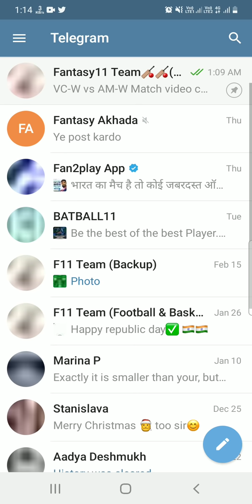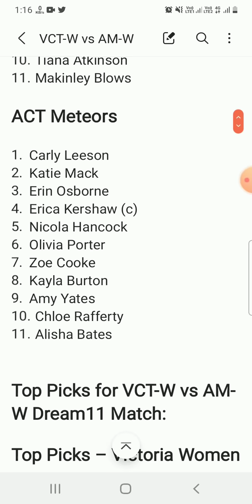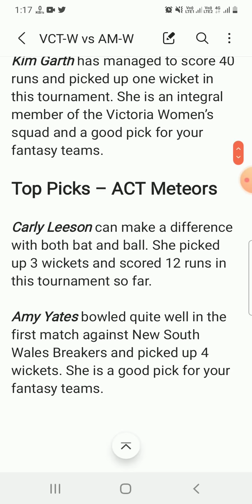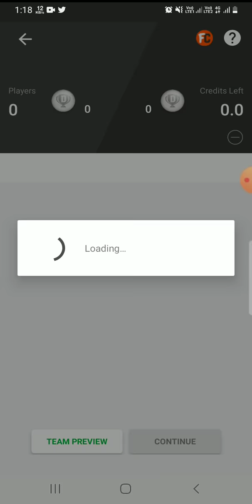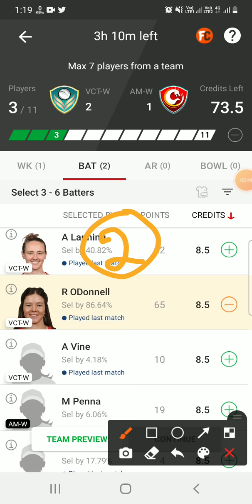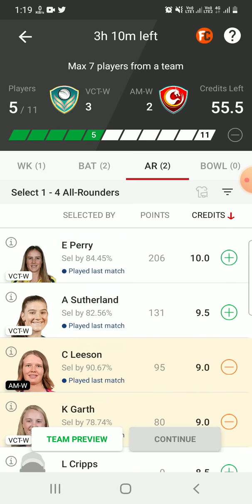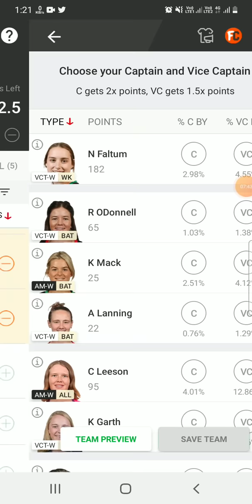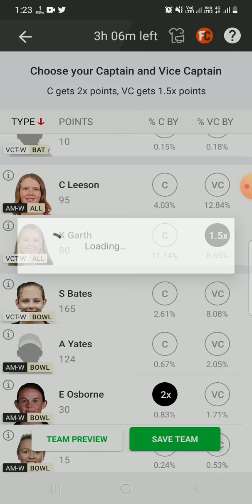VCT-W vs AM-W Dream11 Team|| vctw vs amw dream11 prediction, stats, gl team, live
Victoria Women vs ACT Meteors Australia Women ODD Day 7th Match dream11 prediction

vctw vs amw dream11 prediction
vct w vs am w dream11
vctw vs amw w dream11 team
vctw vs amw women match
vctw vs am-w gl teams
vctw vs amw wncl
vctw vs amw today
vctw vs amw batting order
vctw vs am batting lineups
vctw vs amw weather report
today 7th wncl match
today wncl match dream11 prediction
vctw vs amw live dream11 prediction
vct w vs am w dream11 prediction
vct w vs amw playing today match
vct vs nsw w live dream11 lineups
Victoria Women vs AMT Meteors Women dream11 prediction
victoria Women vs act meteors women women dream11 prediction
AMT Meteors women players stats playing11
Victoria Women vs ACT Meteors Women last match scorecard
vctw w vs amw final team
Victoria Women vs ACT Meteors Live Streaming